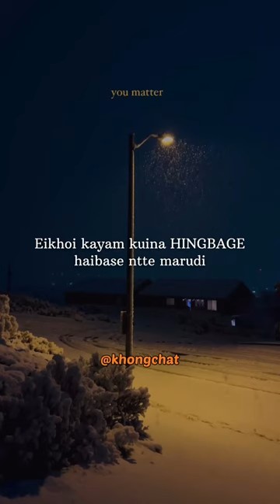PUNSHI Ashi yam tenali Manipuri daily quotes/Manipuri video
Life is short we don’t know when we will die,it doesn’t matter how long we live in this life ,what matters the most is how we live our life.

Video source: @keelpapke_